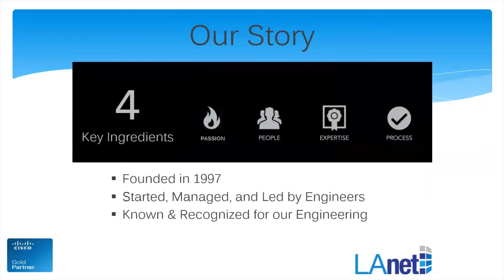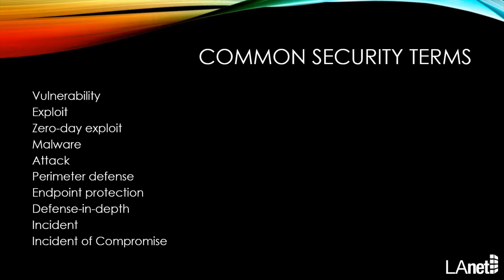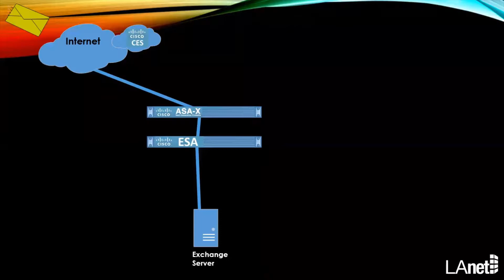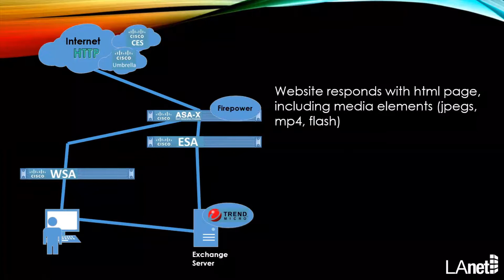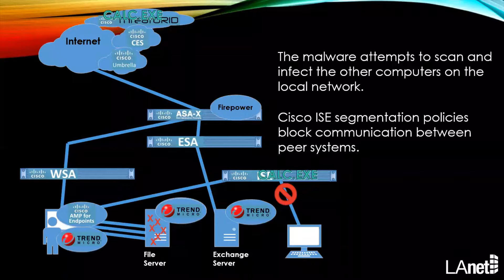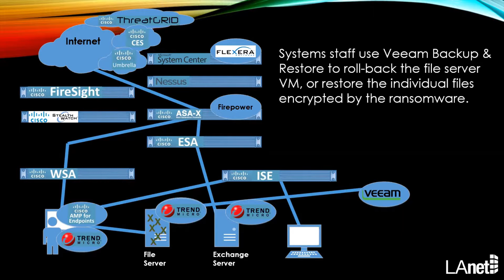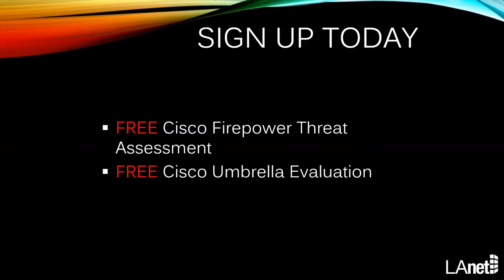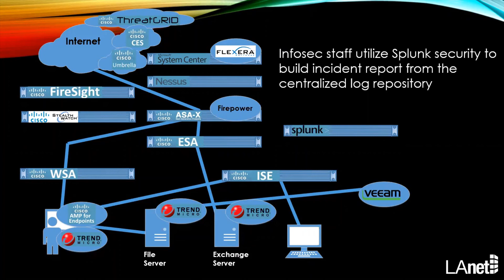LA Networks | Ransomware Webinar